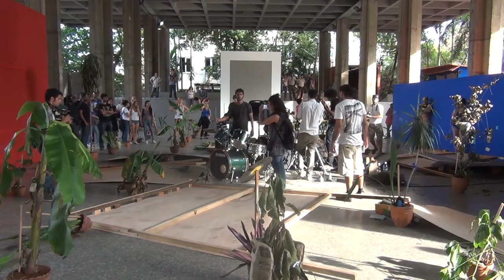BALADA TROPICAL ART GROUP_STOCKHOLM SYNDROME_2015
The presentation Stockholm Syndrome (Cuba Pavilion, 2014) works on the dislocation of traditional role dynamics linked to the psychology of power and image. With that goal, the collective unleashes a series of concentric acts to ensure the transition from a state of aesthetic repression to a state of factual complementation and dedramatization.

According to the Syndrome…, the mechanism of empathy that a victim develops for an oppressor, is expressed here in terms of artist-audience and action-perception. The first dislocation appears with the geometrical set up of wild plants, which speaks of the correction of nature, or of what is assumed as natural. The second dislocation starts with the action (duration approx. 4 hours), inside the hermetic white cube, with a group of musicians atonally decomposing the hymn L’Internazionale. In time, the vibrations dismantle the cube, all practical and symbolic boundaries tend to vanish, and new techniques of mutual construction are provoked.